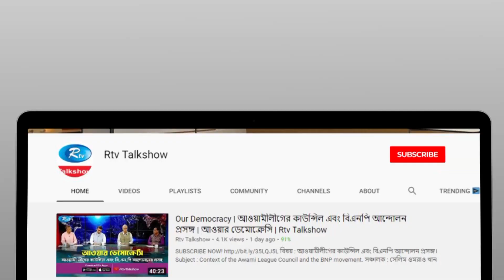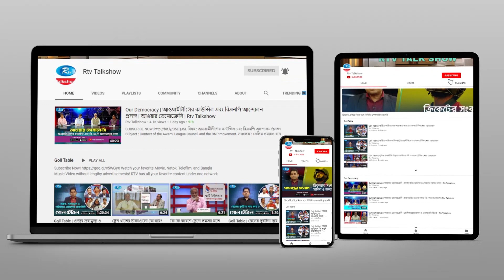জাতীয় দুর্যোগ প্রস্তুতি দিবস-২০২২ উপলক্ষে আরটিভি’র বিশেষ আয়োজন ''দুর্যোগ মোকাবিলায় বাংলাদেশ'' | Rtv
জাতীয় দুর্যোগ প্রস্তুতি দিবস-২০২২ উপলক্ষে আরটিভি’র বিশেষ আয়োজন ''দুর্যোগ মোকাবিলায় বাংলাদেশ''।
আলোচক :
০১. দুর্যোগ ব্যবস্থাপনা ও ত্রাণ মন্ত্রণালয়ের প্রতিমন্ত্রী ডা. মো. এনামুর রহমান এমপি।
০২. দুর্যোগ ব্যবস্থাপনা ও ত্রাণ মন্ত্রণালয়ের সচিব মো. কামরুল হাসান এনডিসি।
এবং
০৩. ইসলামিক রিলিফ বাংলাদেশের হেড অব প্রোগ্রাম গোলাম মোতাসিম বিল্লাহ।

সঞ্চালক  : ফেরদৌস বাপ্পী।
প্রযোজক : মো. জহিরুল ইসলাম।

- Team RTV